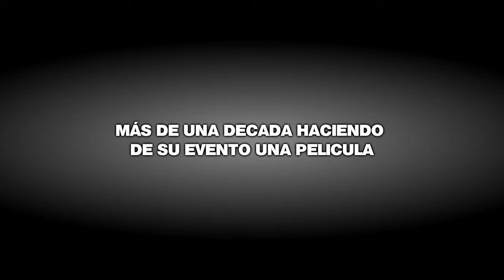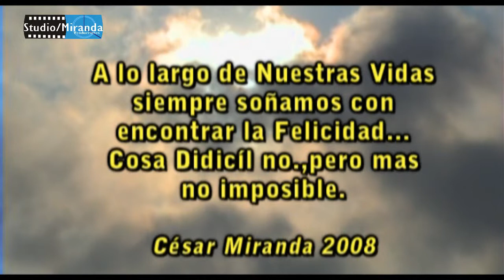Studio/Miranda Un Video Muy Especial con imagenes del 2000 al 2008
Un Video Muy Especial con imagenes del 2000 al 2008